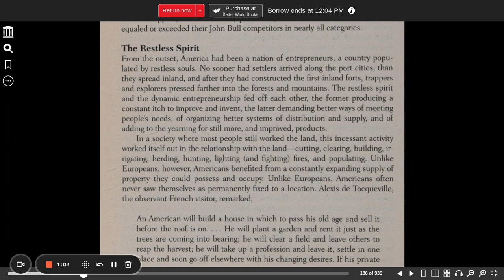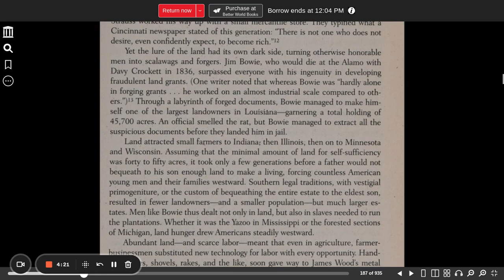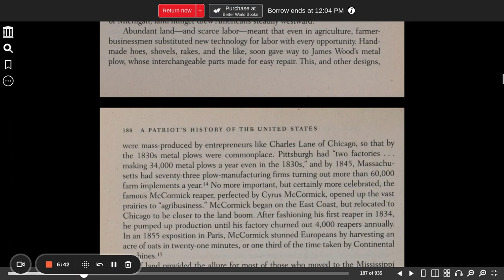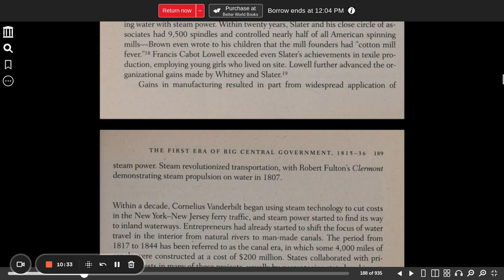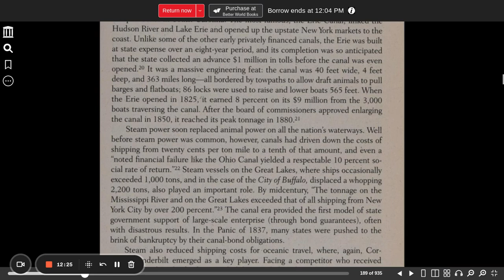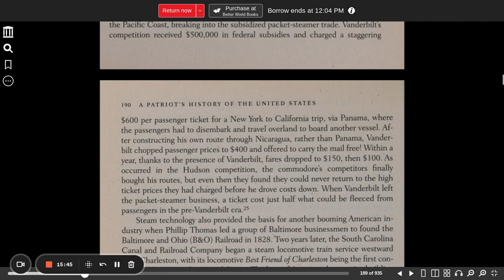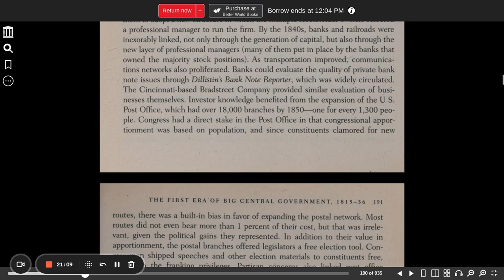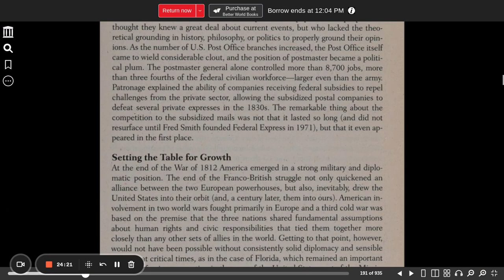A Patriot's History of the United States Chapter 6 Part 4 The Restless Spirit